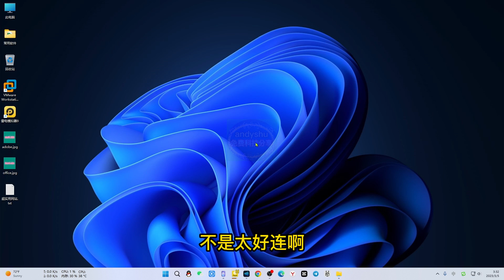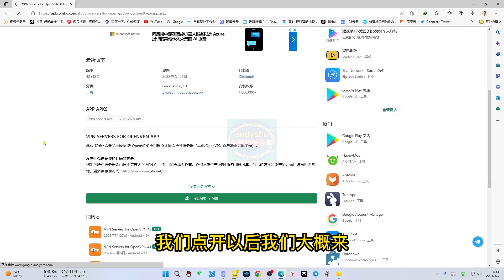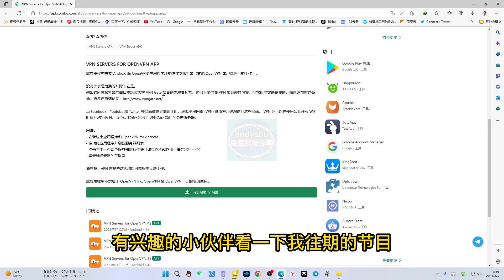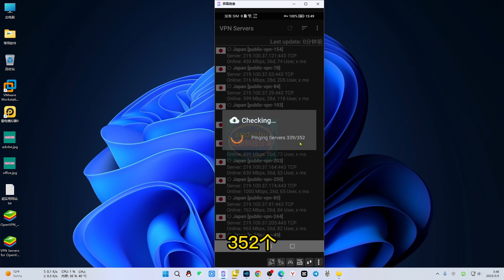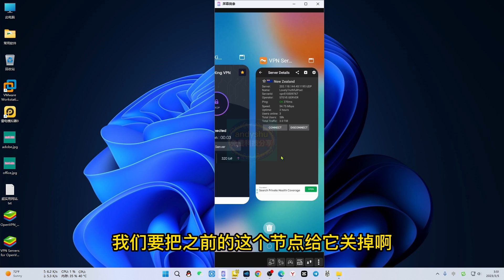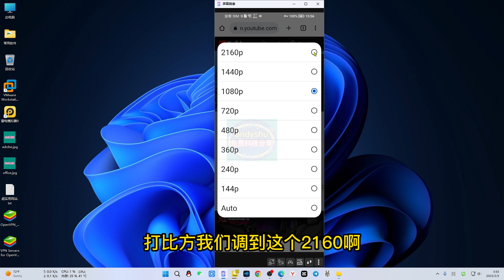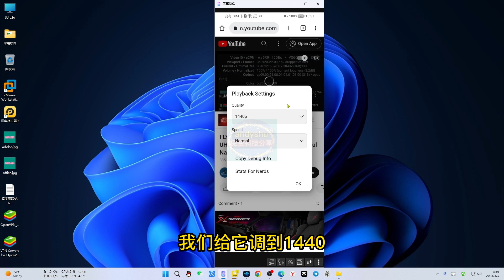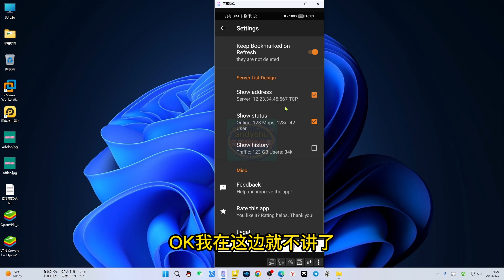超4万K的免费高速VPN，一键从节点库导入几百个节点，长期配合使用效率超高，openvpn